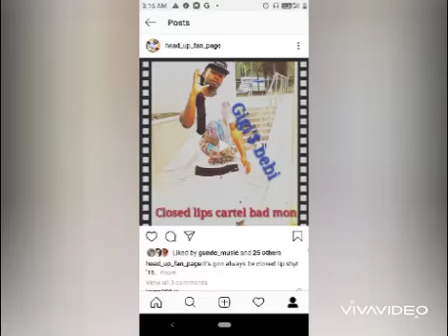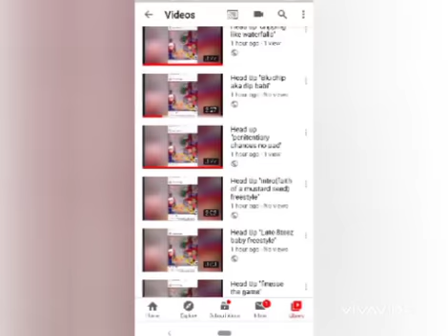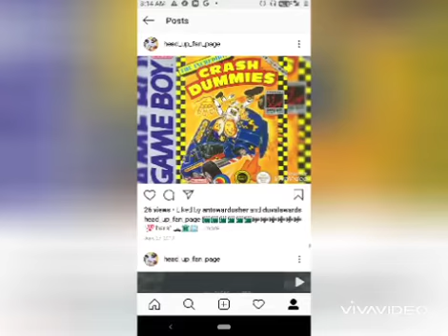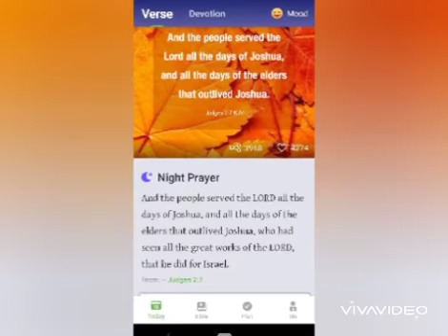Head up "1st likk no pad"